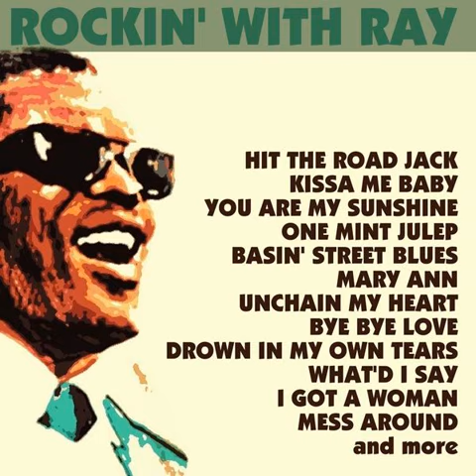Unchain My Heart- Ray Charles (1961)